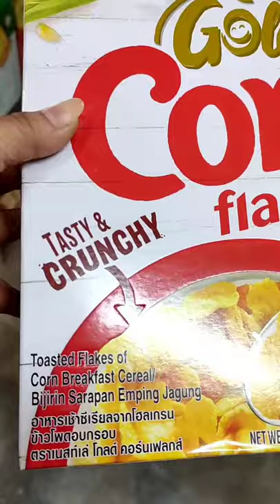Nestle Corn Flakes Healthy & Testy Breakfast Recipe.